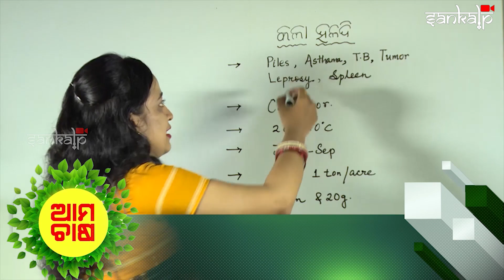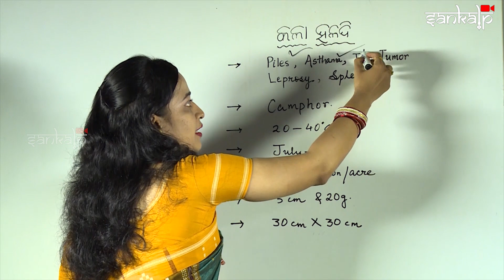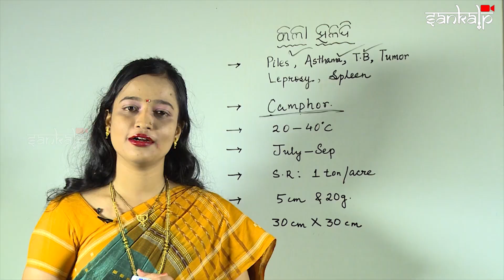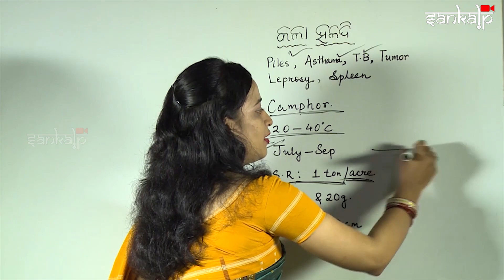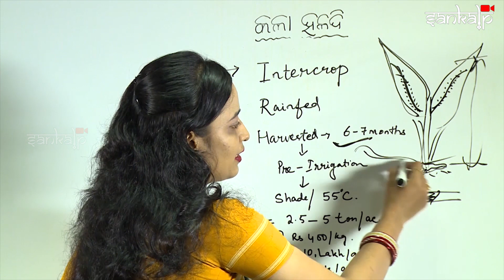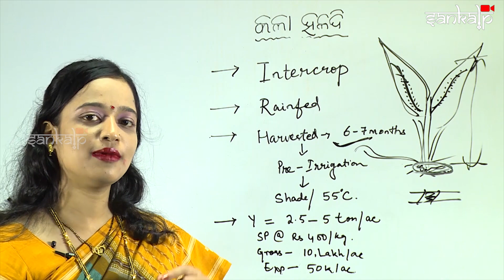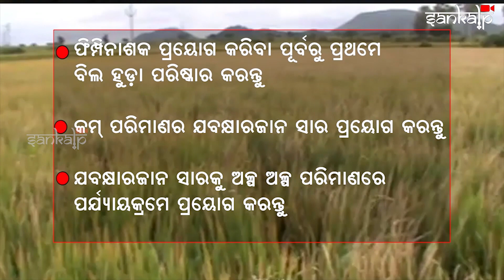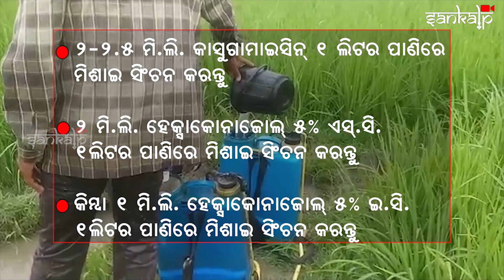ଆମ ଚାଷ (65 ଅଧ୍ୟାୟ) | Aama Chaasa (Episode 65)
ଯୁବ ଉଦ୍ୟୋଗୀଙ୍କ ମହୁ ଚାଷ
କଳା ହଳଦୀ ଚାଷର କୌଶଳ
ଛତୁ ଫାର୍ମରୁ ନିୟମିତ ରୋଜଗାର
ସମସ୍ୟା ଓ ସମାଧାନ

Aama Chaasa is a TV magazine on Agriculture and allied activities being telecast on DD-Odia every Saturday at 6:30pm. The objective of the program is to arouse aspirations among the youth through real-life success stories and take up new-age farming and Agri entrepreneurship as a sustainable career option.  The program is divided into several segments to inform viewers on different Govt schemes, facilities, best practices, and stories on successful farmers / entrepreneurship in the field of Agriculture, Horticulture,  Pisciculture, Animal Resources, and allied activities.

'ଆମ ଚାଷ' ହେଉଛି ଓଡିଶା ସରକାରଙ୍କ କୃଷି ଓ କୃଷକ ସଶକ୍ତିକରଣ ବିଭାଗ ପ୍ରାୟୋଜିତ ଏବଂ ଜଣାଶୁଣା ମିଡ଼ିଆ ସଂସ୍ଥା ସଂକଳ୍ପ ଟିଭି ପ୍ରସ୍ତୁତ ଏକ ସାପ୍ତାହିକ ଟିଭି କାର୍ଯ୍ୟକ୍ରମ l ଏହା ପ୍ରତି ଶନିବାର ସନ୍ଧ୍ୟା 6:30​​ ଟାରେ ଡ଼ିଡ଼ି-ଓଡ଼ିଆରେ  ଏବେ ପ୍ରସାରିତ ହେଉଛି l
ଚାଷବାସର ନୂଆ ନୂଆ କଥା ଏବଂ ଉନ୍ନତ ବୈଷୟିକ ଜ୍ଞାନ କୌଶଳ ଉପଯୋଗରେ କୃଷି, ଉଦ୍ୟାନ କୃଷି, ମତ୍ସ୍ୟ ଚାଷ, ପ୍ରାଣୀ ପାଳନ ଆଦିରେ ସଫଳତା ପାଇଥିବା ଚାଷୀ ଓ ଉଦ୍ୟୋଗୀ ମାନଙ୍କ  କାର୍ଯ୍ୟଧାରା ସମ୍ପର୍କରେ  ଜଣାଇ ଲୋକଙ୍କ ରୋଜଗାର ବୃଦ୍ଧି ସହ କୃଷି ପ୍ରତି ସବୁ ବର୍ଗର ଆଗ୍ରହ ସୃଷ୍ଟି ଆମର ଲକ୍ଷ୍ୟ l